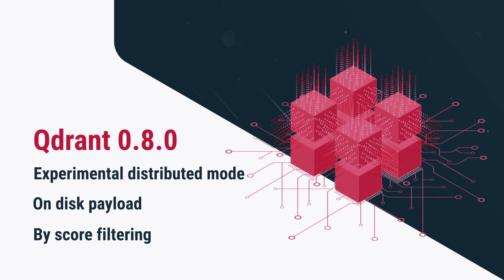Qdrant 0.8.0 has been released!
Qdrant is a vector database designed to support approximate neural neighbors on dense neural embeddings. We've just released the latest version 0.8.0 with some excellent improvements:
- experimental support of the distributed mode
- on-disk payload storage
- filtering by similarity score on a server-side